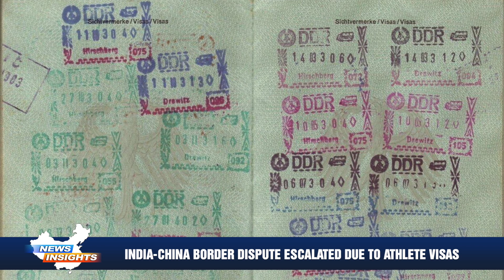India-China border dispute escalated due to athlete visas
A dispute between India and China over athlete visas has arisen, potentially affecting three Indian martial arts athletes scheduled to compete in the Asian Games in Hangzhou, China.